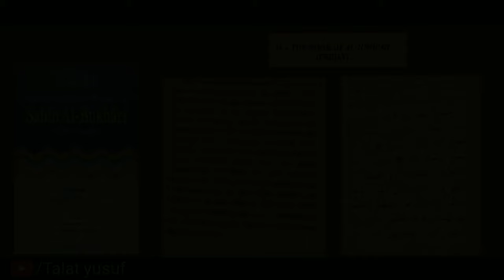Iss Ummat ke liye Allah ta'ala ne juma ko pasand kiya |Talat yusuf